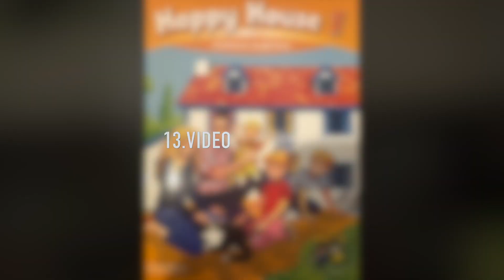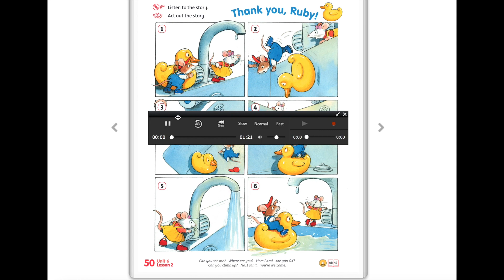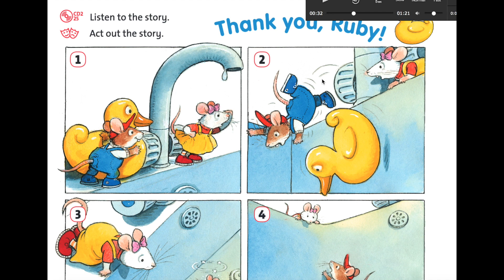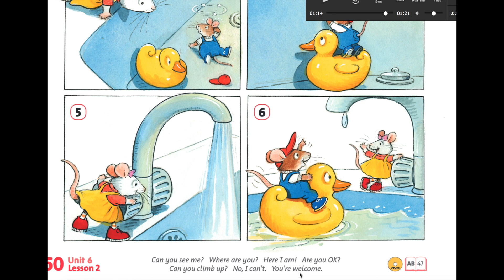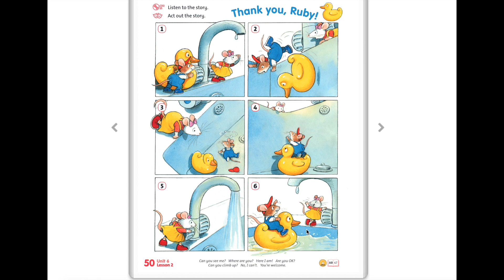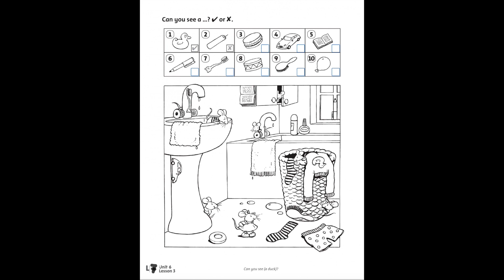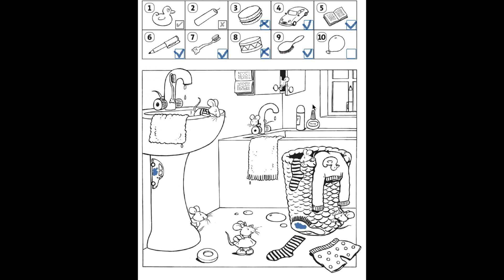Happy House 1, p.50